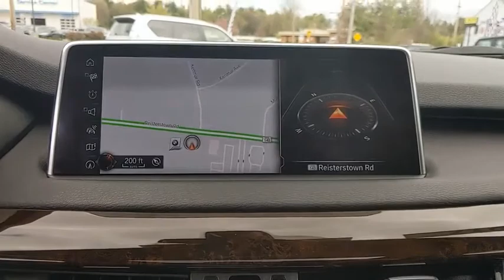2017 BMW X5 Baltimore, Owings Mills, Pikesville, Westminster, MD 92213RPA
Dark Graphite Metallic Used 2017 BMW X5 available in Baltimore, Maryland at Northwest BMW. Servicing the Owings Mills, Pikesville, Westminster, MD area.

Northwest BMW
9702 Reisterstown Rd

Graphite 2017 BMW X5 xDrive35i Sport Activity AWD 8-Speed Automatic 3.0L I6 DOHC 24V TwinPower Turbo Black.Recent Arrival! Odometer is 11505 miles below market average!Every Loaner Vehicle Internet Price includes current applicable manufacturer rebates and incentives, but certain conditions apply to some of these offers. Those offers and conditions may require financing through BMW Financial Services.Northwest BMW makes every effort to provide accurate information, but please verify options and price before purchasing. Northwest BMW is not responsible for errors or omissions. All vehicles are subject to prior sale. Quoted price available on in-stock units only. All prices are special internet prices only. All financing is subject to approved credit through dealer designated lender. Please call/email/send a request for vehicle availability and to schedule a test drive.Reviews:* Strong performance from every model; luxurious and comfortable cabin that lives up to its price tag; optional diesel engine is as potent as it is efficient; a long list of optional features allows for a wide range of customization. Source: Edmunds* Scintillating power and acceleration from the turbocharged V8 engine; all-wheel drive provides sure-footed stability; supreme cornering grip doesn't come at the expense of ride comfort; lavishly trimmed and equipped interior; more exclusive than BMW M models. Source: Edmunds* Hatchback utility with sport sedan performance; extended wheelbase increases rear legroom; strong and fuel-efficient engines; all-wheel drive is standard. Source: Edmunds